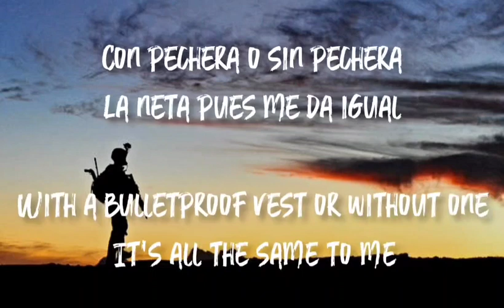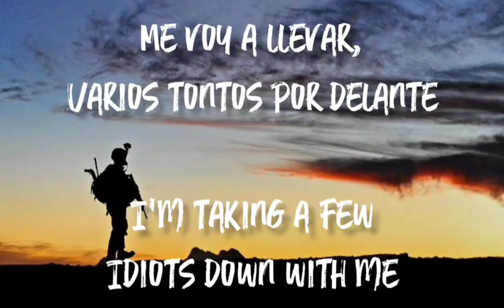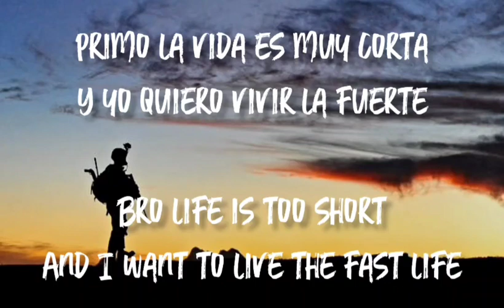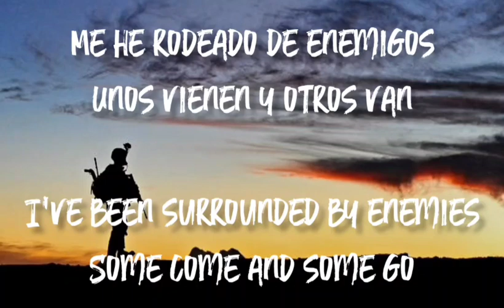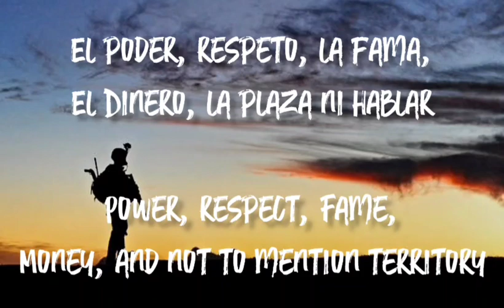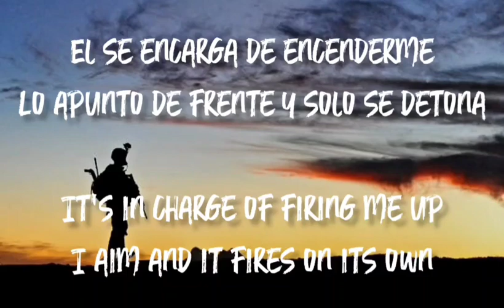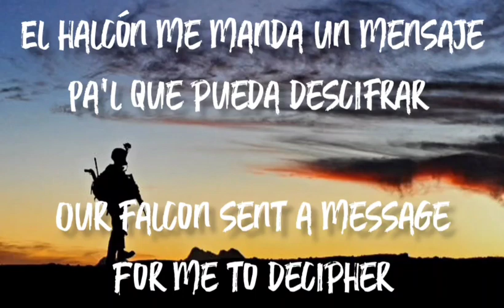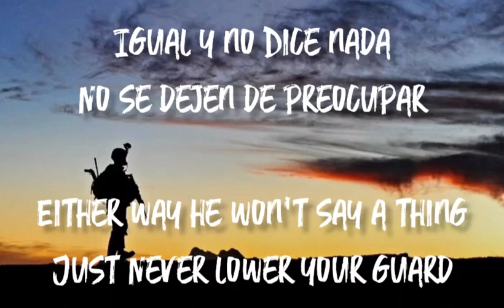Estilo Especial - Regulo Caro (Letra/English Lyrics)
Letra en Español e Ingles del corrido
"Estilo Especial" de Regulo Caro

Lyrics in Spanish and English of the song
"Estilo Especial" by Regulo Caro